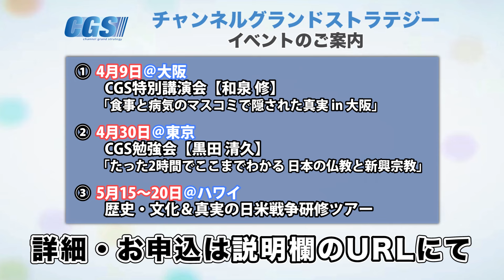外国人労働者が引き起こす社会問題 〜まずは制度の改善を！〜【CGS 河野太郎 神谷宗幣 対談2/3】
河野太郎さんとの対談、第2弾です。
今回のメインテーマは、
(1).外国人労働者の受け入れによる日本人雇用の喪失
(2).極端な労働市場のデフレーション
(3).外国人労働者の社会保障や教育
などの問題点を議論します。
河野さんは主に「人口減少」が経済に大きな悪影響を与える点を大きく評価します。
反面、神谷さんは人口よりも「一人一人の充実」でカバーしようという見解の違いが有ります。
しかし、今の制度に無理があり、まずは今の制度を改善するところから始めなければならない、という点では共通しています。